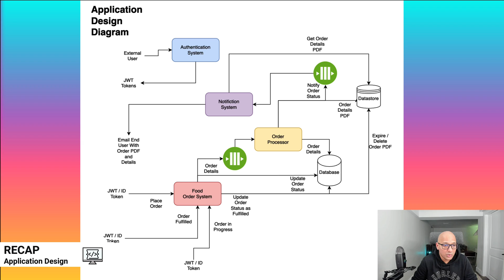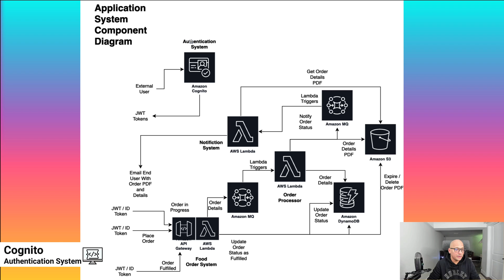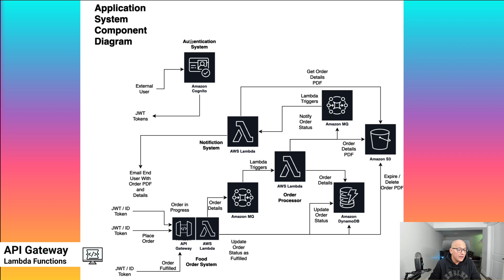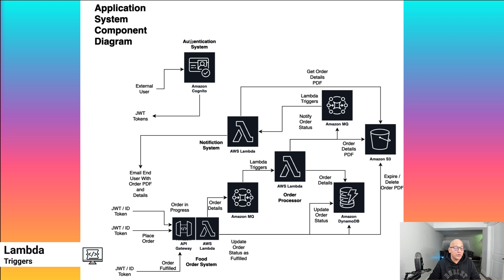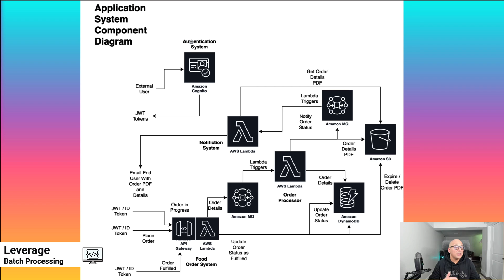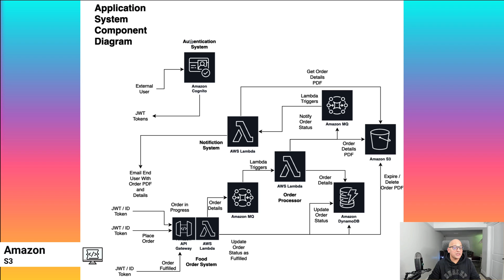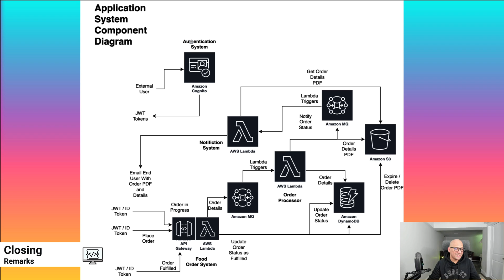Architecture Design | Application Component Overview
This video we continue with our application development series.
The next step in the process is to match the app requirements to relevant AWS components which can be used to develop and implement our application.

Since this is a closer representation of the final implementation from an spplication component perspective - we are calling this video and Architecture Desig& Application Component Overview

0:00 Banner
0:04 Intro
0:13 Start - Music
0:28 RECAP
2:05 Brief Architecture Overview
2:18 Cognito - Authentication System
4:02 API Gateway / Lambda Functions
6:18 Lambda Triggers
8:10 Amazon DynamoDB
8:50 Amazon S3
9:55 Closing Remarks